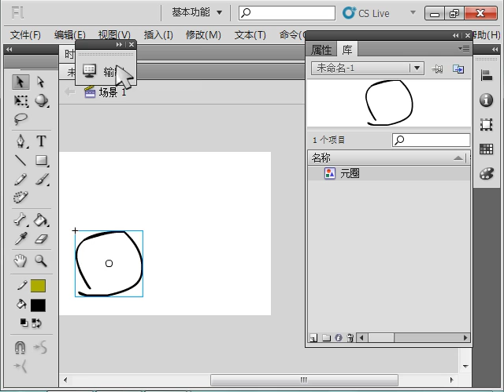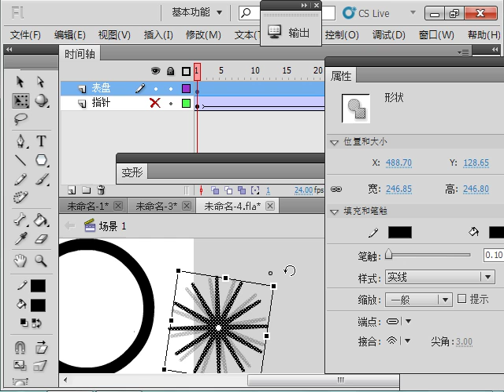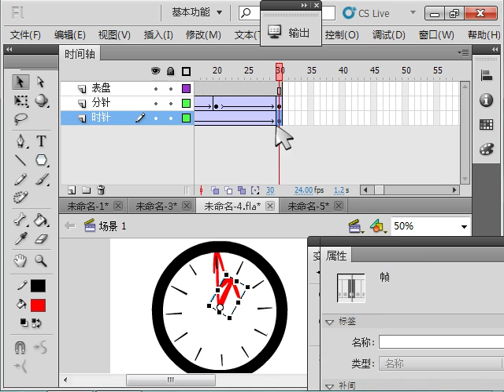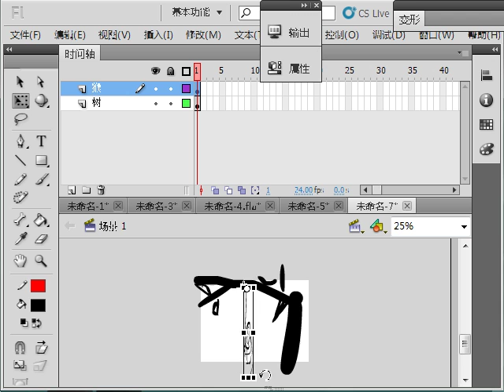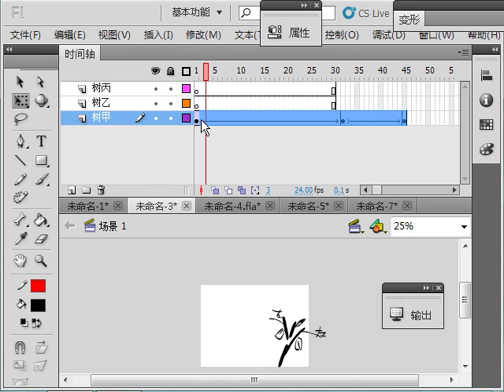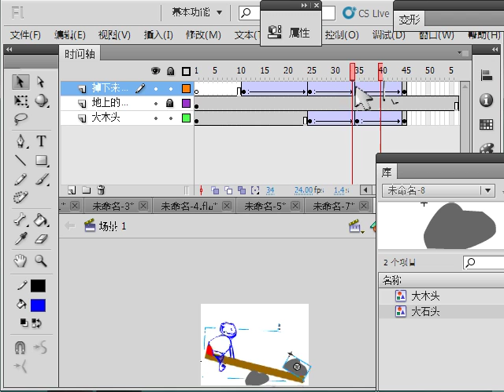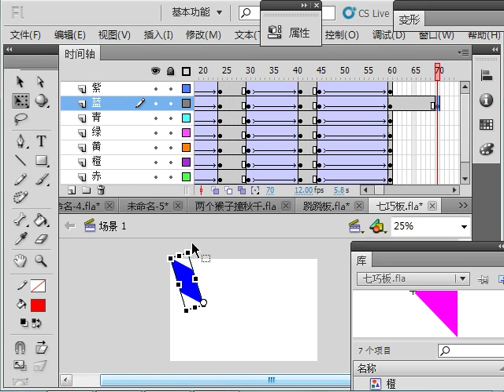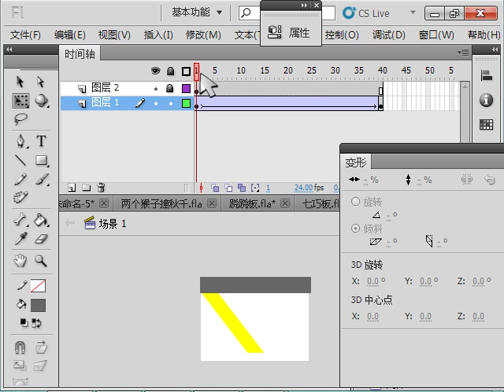oeasy][flash]20属性之角度 斜切 七巧板 旋转 两个猴子装秋千 跷跷板 风吹树 时针分针